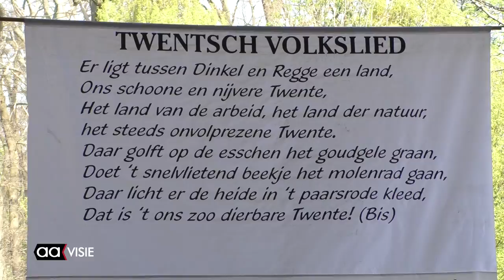Palmpasenoptocht door Almelo